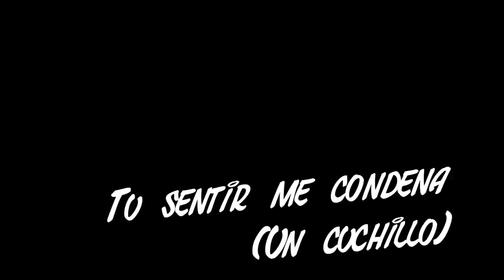LaVitrola.cl: De Reyes, Principes y Populachos - Tu sentir me condena (Cuchillo)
Grabado en Santiago, Chile
La Vitrola